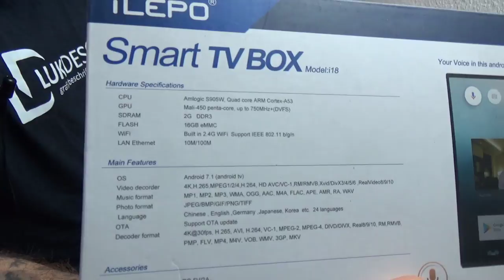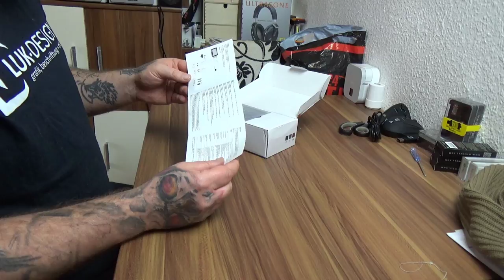Unboxing | iLepo Android 7.1 TV Box mit Sprachsteuerung Fernbedienung